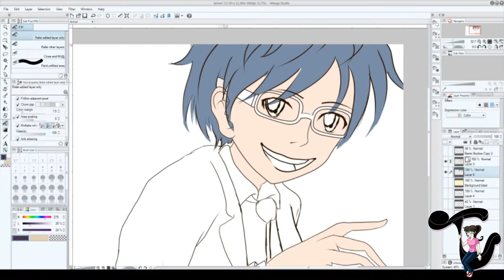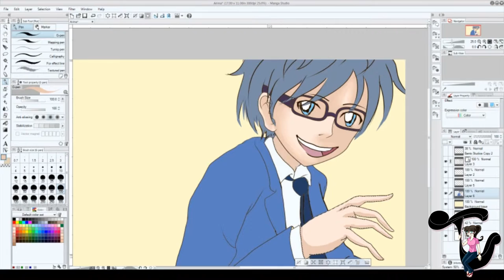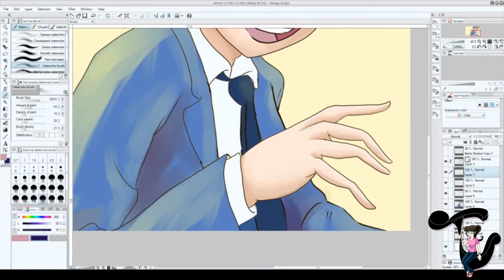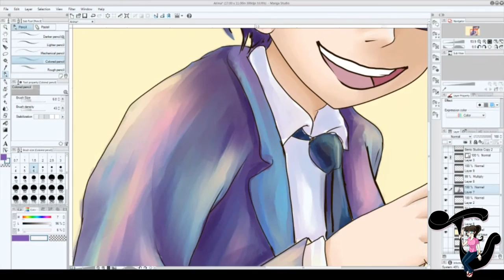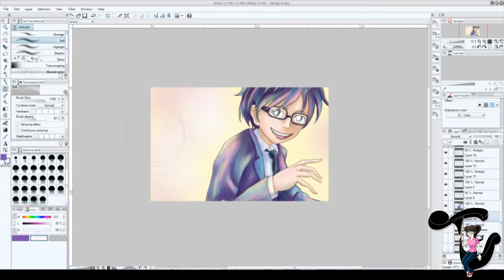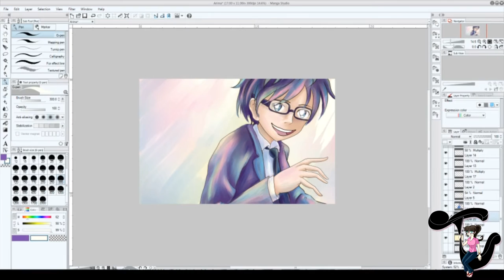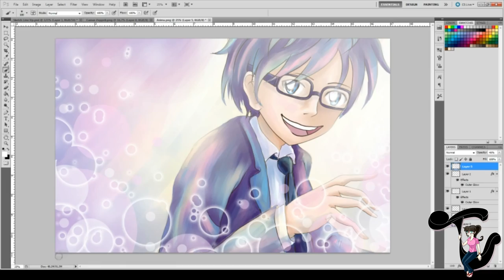Speed Coloring Arima Kousei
Speed Coloring of Arima Kousei from Your Lie in April in Manga Studio Pro 5 and Photoshop CS5 by me, Jade Woodruff.

Program:  Manga Studio Pro 5; Photoshop CS5
Equipment: Bamboo Wacom Create Tablet (rubber nib pen)

Jump To:
Skin Shading: 0:53
Clothing/Hair Shading: 2:04
Glasses/Frames: 3:57
Eyes: 4:28
Lenses: 5:05
Background: 5:35
White Highlights: 6:10
Line Softening: 6:15
Effects in Manga Studio: 6:28
Effects in Phtoshop: 6:35
Finished Art: 7:15